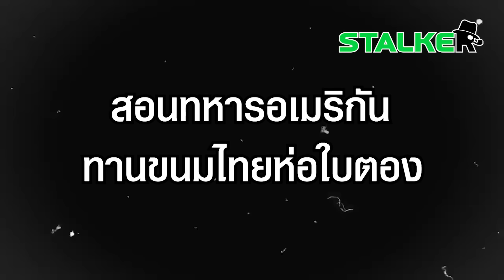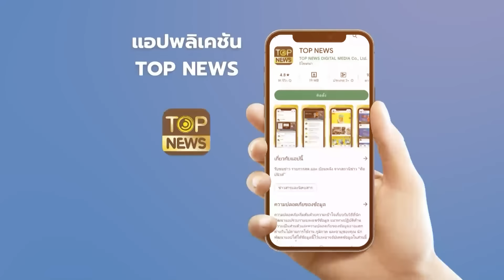“ทหารไทย” จัดเมนูเด็ดอำลา “ทหารอเมริกัน” ชาวเน็ตแซว ตอนมาพูดฝรั่ง ขากลับเว้าอีสาน | STALKER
“ทหารไทย” จัดเมนูเด็ดอำลา “ทหารอเมริกัน” กลับบ้าน ชิมขนมไทย ส้มตำไข่เจียว ชาวเน็ตแซวยับ กลับไปเว้าอีสานได้แล้ว

ช่อง 77 : กล่อง PSI, INFOSAT, GMMZ, CSAT, TIK , 3BB, TOT
ช่อง 658 : กล่อง AIS
ช่อง 210 : IPM